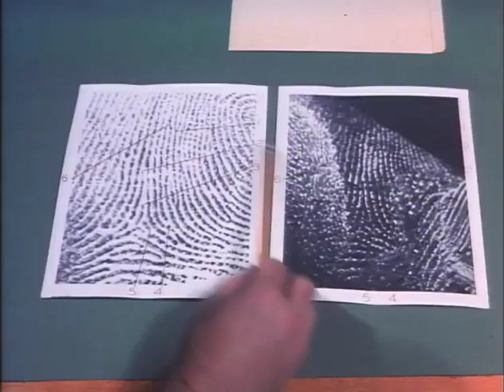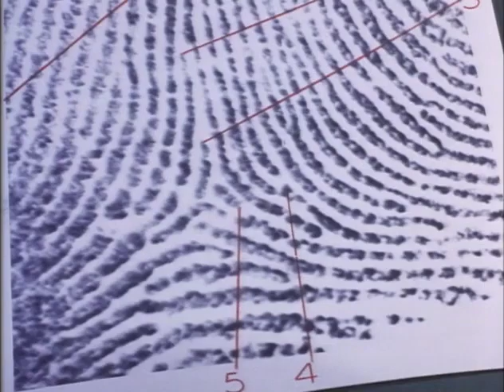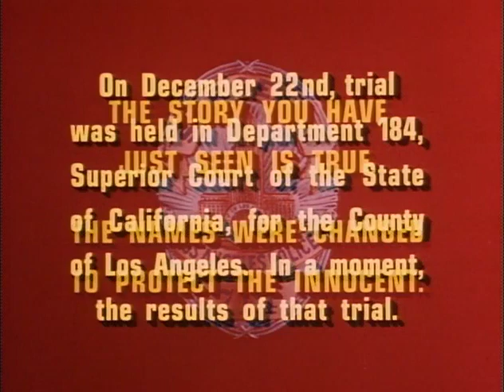Dragnet S04E24 - The Harassing Wife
As Friday and Gannon investigate a series of robberies, a vindictive woman, Jean Sawyer (Peggy Webber), makes a pest of herself by calling headquarters repeatedly to accuse her husband John (Herb Ellis) of the thefts. The detectives investigate John Sawyer and find no evidence against him, but the man responsible for three of the robberies is found and arrested.